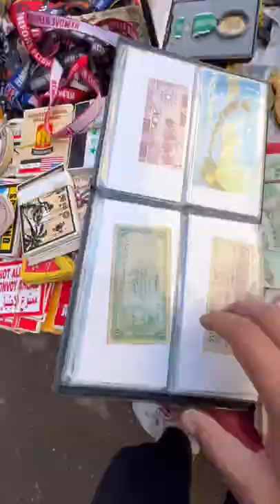باله باب الشرجي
باله باب الشرجي وكطع